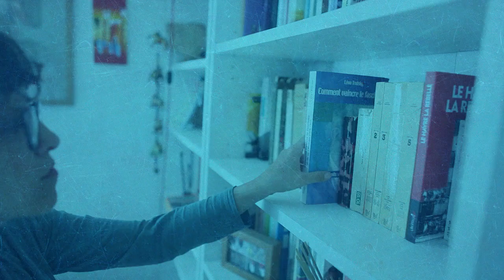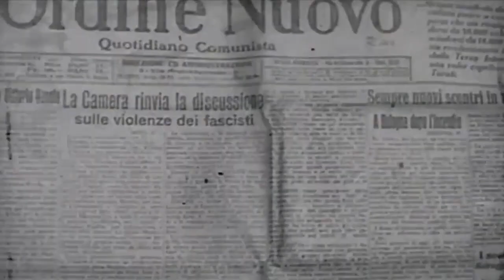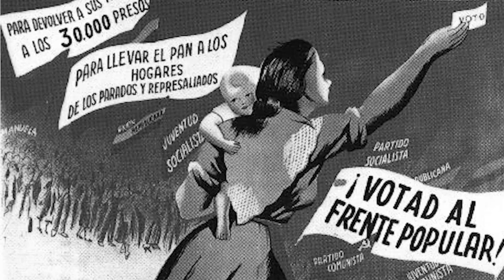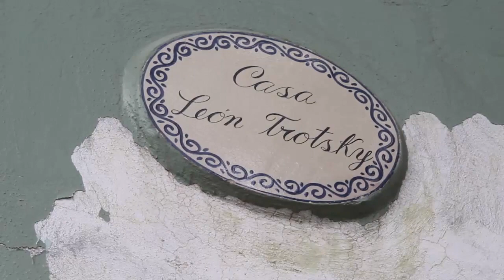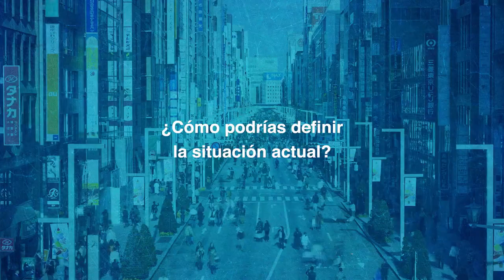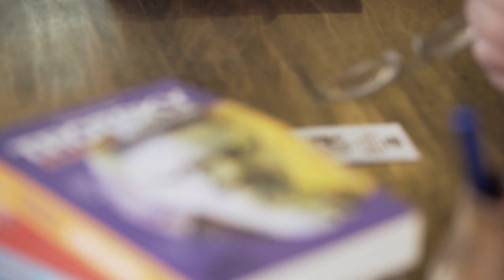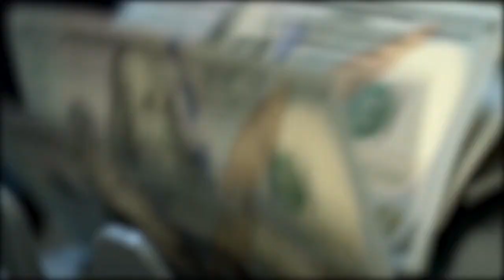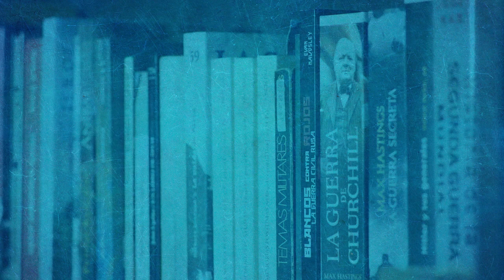Trotsky2020: Die Aktualität von Trotzkis Ideen heute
Zum 80. Jahrestag der Ermordung Leo Trotzkis präsentieren wir am 10. September um 19 Uhr in einer Premiere in deutscher Sprache eine Produktion des Klasse Gegen Klasse – La Izquierda Diario Netzwerks zur Aktualität der Ideen Leo Trotzkis heute.

Hier findest du die verschiedenen Beiträge:

00:00 Intro
01:08 Deutschland
09:11 Italien
14:05 Frankreich
18:43 Spanischer Staat
23:51 Brot und Rosen
29:08 Brasilien
34:39 Mexiko
39:20 USA
42:28 Argentinien